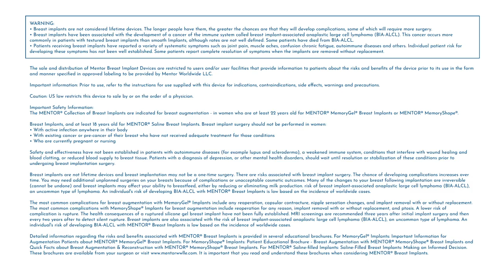Balancing Dreams with Reality - Surgeons Navigate Patient Expectations in BA Surgery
Dr. Amalfi, Dr Mohan & Dr. Calobrace discuss how they use their vast experience and understanding to guide patients towards decisions that not only fulfill their immediate desires but also long-term outcomes.

From ‘wish pics’ to anatomical considerations, patient goals are always carefully balanced with realistic possibilities.

Dr. Ashley Amalfi, Dr. Kriti Mohan and Dr. Bradley Calobrace were compensated by and presenting on behalf of Mentor Worldwide LLC, and must present information in accordance with applicable regulatory requirements.

This video is provided for informational purposes only and does not represent an endorsement of any particular physician, nor addresses all of the questions or considerations that a patient should consider and does not replace patient-surgeon consultations. The information contained in this video and findings and conclusions expressed are those reaches independently by the authors and do not necessarily represent the view of Mentor.

About Mentor
As the #1 global brand in breast aesthetics, Mentor has a long and proud history dating back to 1969. At Mentor, we are on a mission to empower women to live their best lives, on their terms. Whether they’re going through breast augmentation or breast reconstruction, our patients are the reason we create innovative, science-backed breast implants. Through our portfolio’s wide variety of options, we help patients achieve the look they want and the natural feel they desire.*

* Based on benchtop testing comparing the MENTOR MemoryGel Portfolio of Round Breast Implants to the available Allergan & Sientra Portfolio of Round Breast Implants.

US_MNT_AMNT_303069